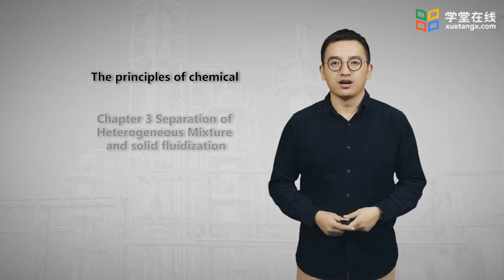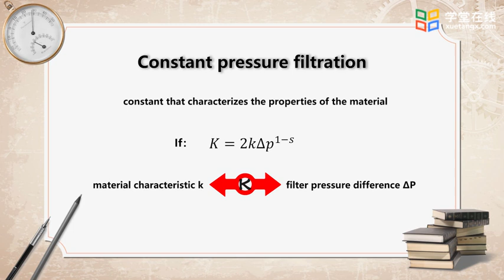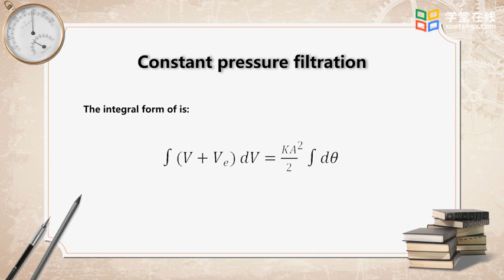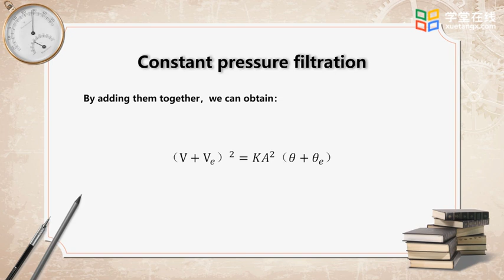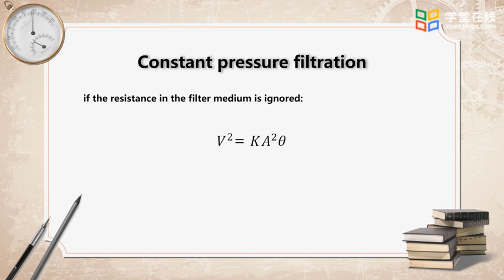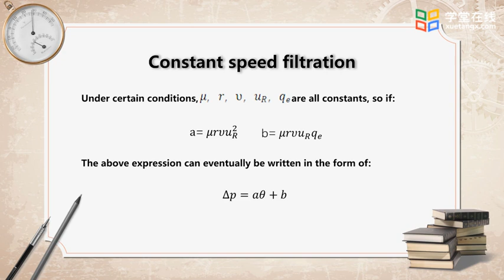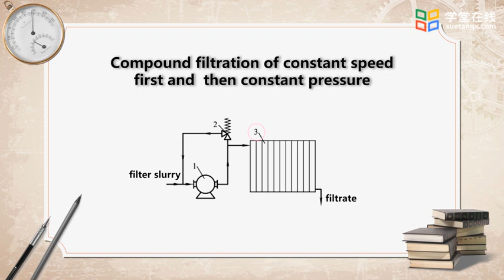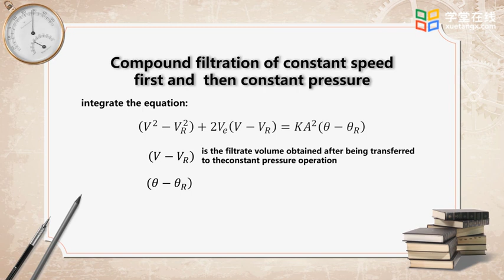26 Constant Pressure Filtration